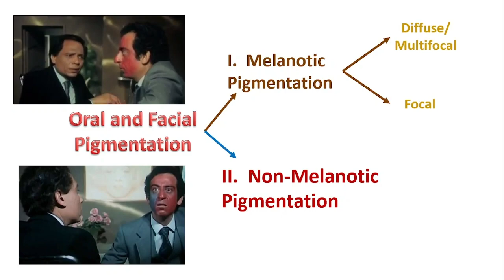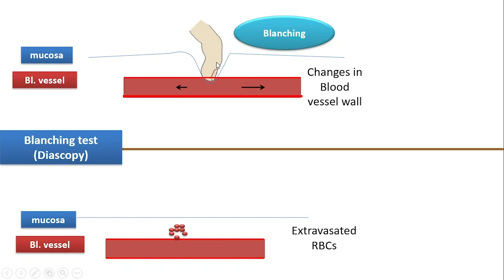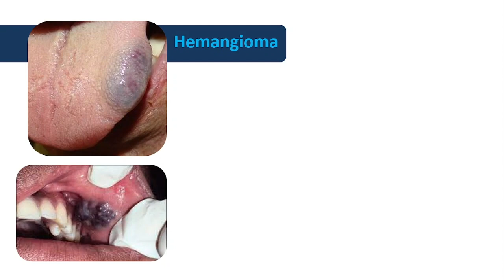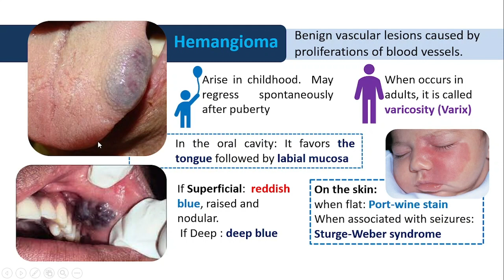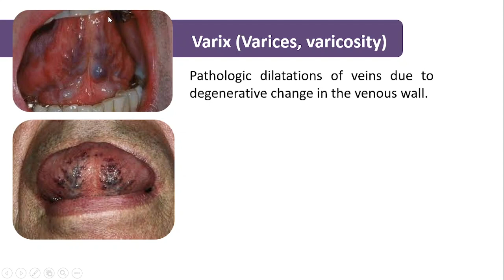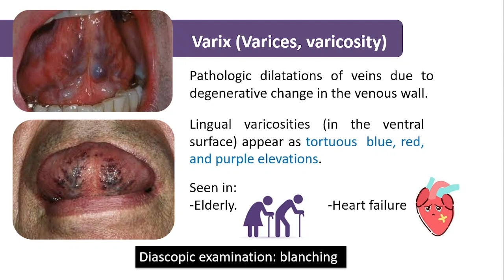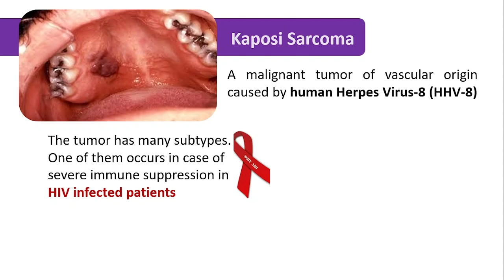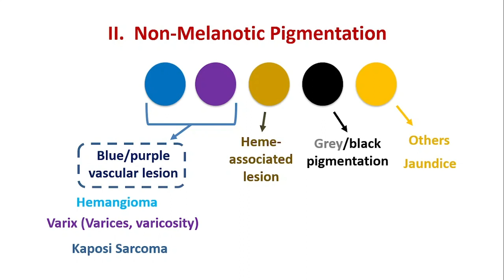10. Blue/purple pigmentations